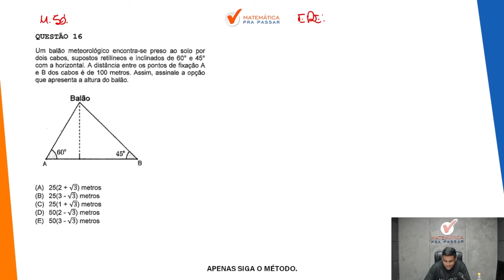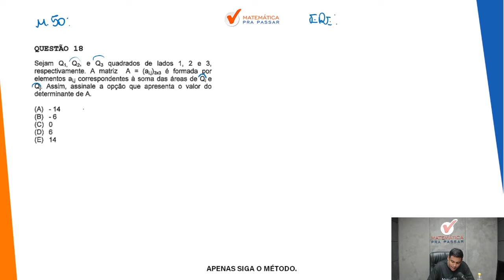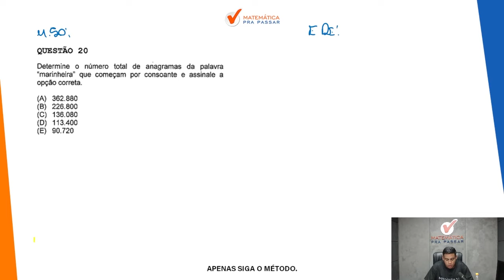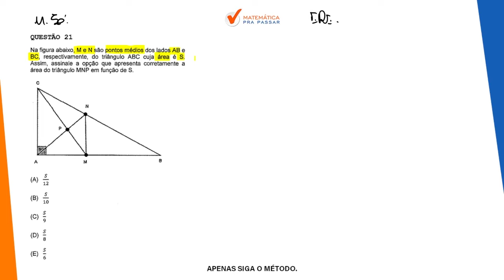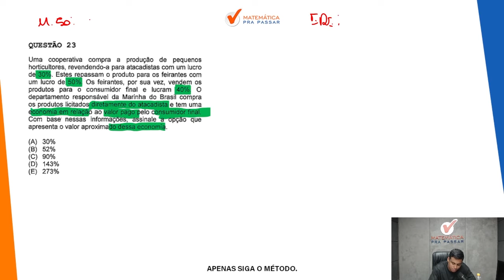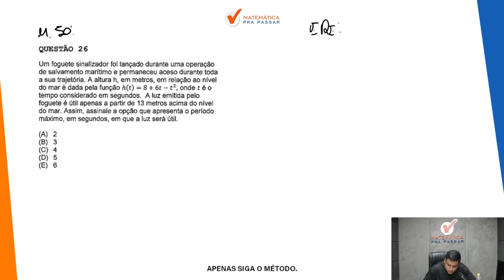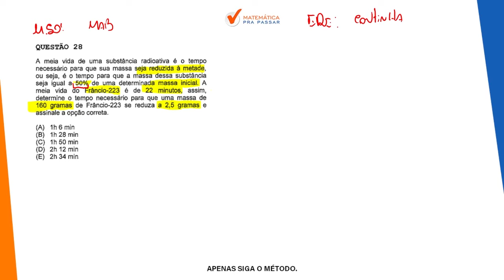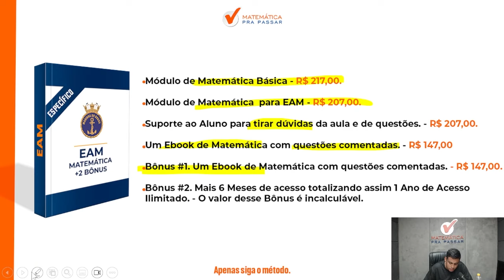Correção de Matemática EAM 2023/2024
E aí pronto para Assistir Correção de Matemática EAM 2023/2024?

Nosso professor, Marlon, vai te mostrar todo passo a passo a Como dominar a matemática e se destacar na prova da EAM da melhor maneira possível e ganhar tempo usando o Método MPP.

Aperte o play e vamos As melhores dicas na Correção de Matemática EAM 2023/2024  com o Método MPP.